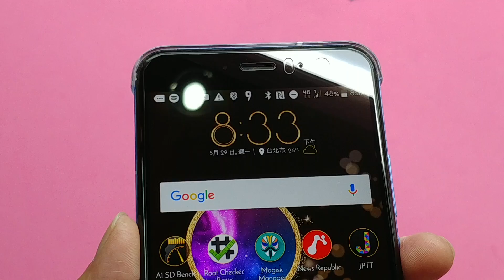HTC U11實測 imos滿版玻璃保護貼 U11 Glass Screen Protector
最佳手感、完美防護- HTC U11 滿版玻璃保護貼 + 全機包膜

今天，膜斯密碼通知我 《HTC U11》滿版保護貼到貨了~~ 既然要花同樣的錢去貼保護貼，當然是去服務好一點的店，西門町馬辣隔壁的 《膜斯密碼旗艦店》，每次帶朋友去都會獲得一片讚賞